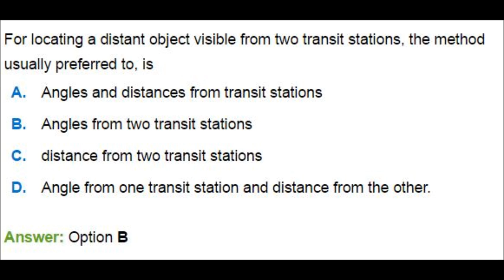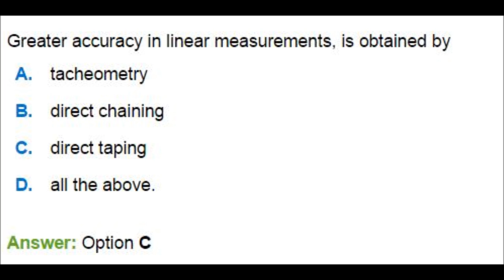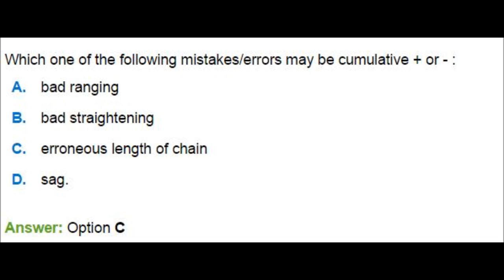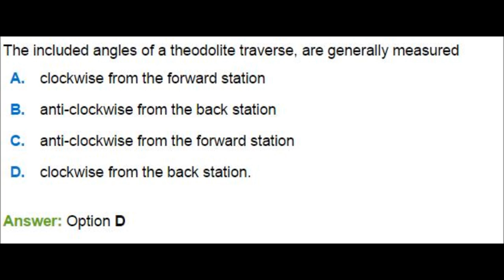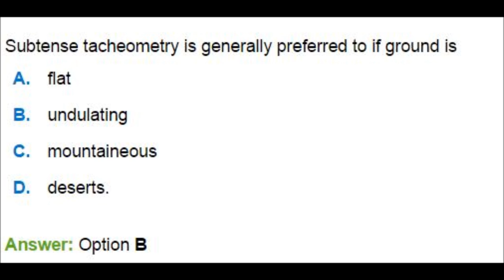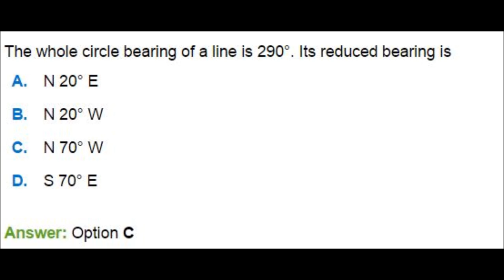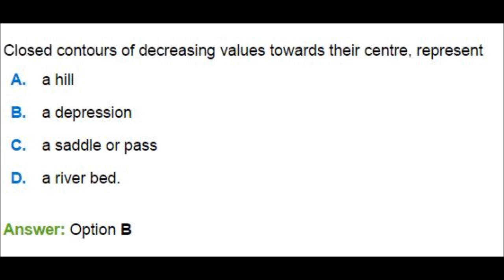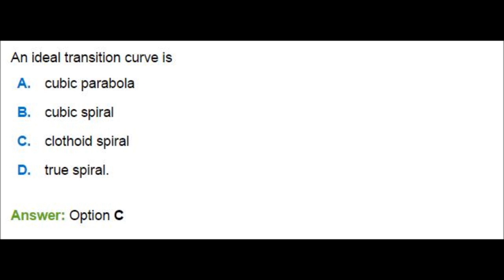SURVEYING || 325 OBJECTIVE QUESTIONS AND ANSWERS || 2016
THIS VIDEO PROVIDES 325 SURVEYING OBJECTIVE QUESTIONS AND ANSWERS. WHICH IS VERY USEFUL FOR IES, JE SSC, TNPSC AE, GATE AND OTHER CIVIL ENGINEERING COMPETITIVE EXAMINATIONS. THIS VIDEO COVERED ALL THE TOPICS OF SURVEYING.

SOON WE WILL COVER 10000 OBJECTIVE QUESTIONS IN CIVIL ENGINEERING.

Music Youtube credit and Audionautix